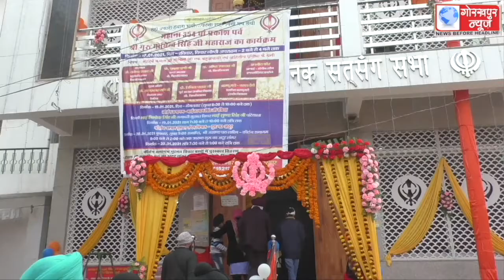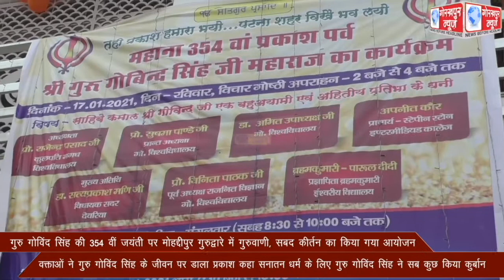गुरु गोविंद सिंह की 354 वी जयंती पर मोहद्दीपुर गुरुद्वारे में गुरुवाणी, सबद कीर्तन का किया गया आयोजन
गुरु गोविंद सिंह की 354 वी जयंती पर मोहद्दीपुर गुरुद्वारे में गुरुवाणी, सबद कीर्तन का किया गया आयोजन,वक्ताओं ने गुरु गोविंद सिंह के जीवन पर डाला प्रकाश, कहा, सनातन धर्म के लिए गुरु गोविंद सिंह ने सब कुछ किया कुर्बान